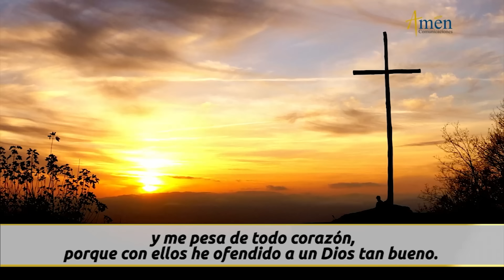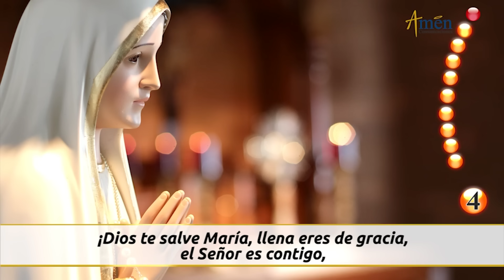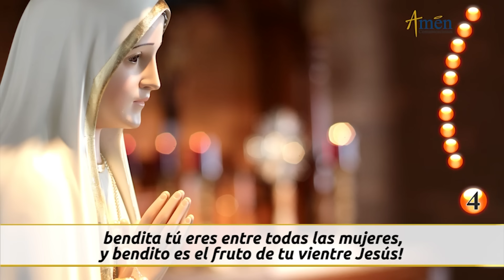Santo Rosario de Hoy Domingo 24 Septiembre de 2023 l Amen Comunicaciones | Católica | María